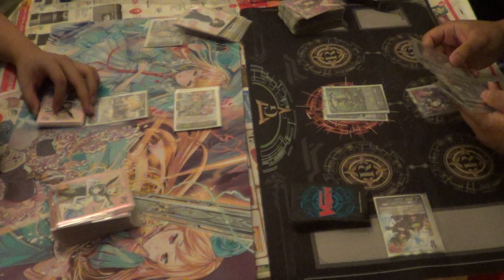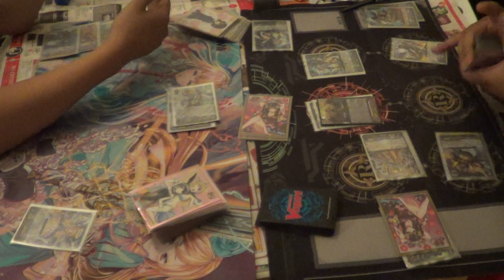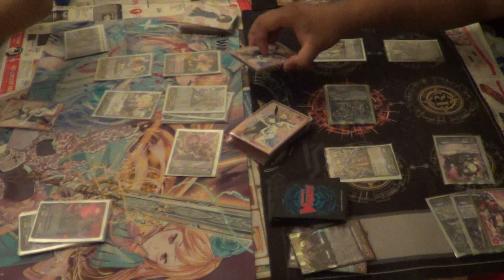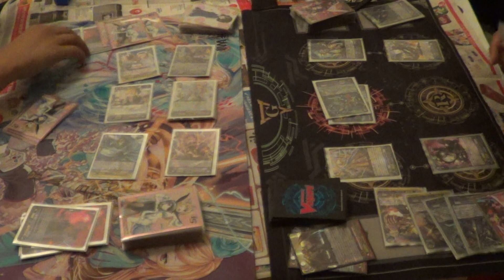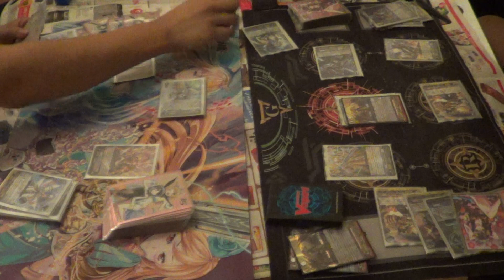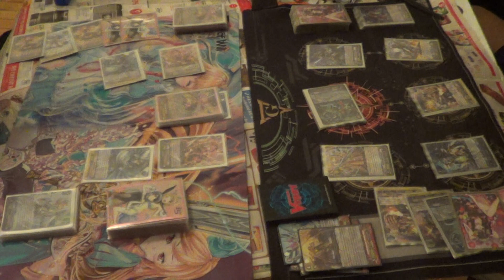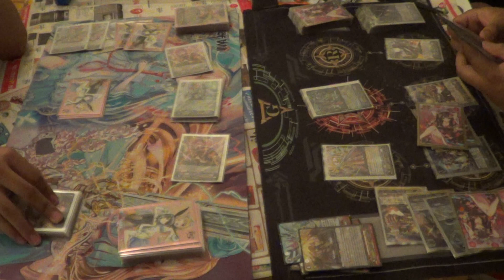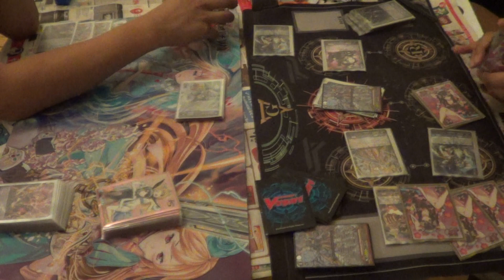Cardfight Vanguard!! Halloween Special!: Nociel vs. Chronojet Dragon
An exciting match between two of the best decks in Cardfight Vanguard!!
*Errors*
Melem did not return to deck.